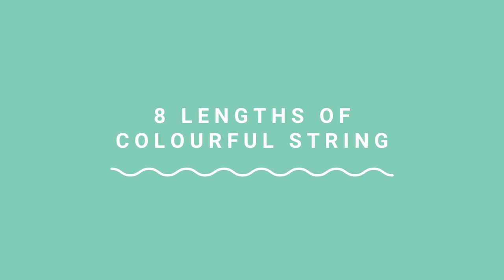Learn To Stitch! Crafting For Kids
Learn To Stitch! Crafting For Kids by RexLondon

Rex London's Cardboard Learn to Stitch Activity contains eight easy to stitch cards and eight lengths of colourful string, so kids can make their own pretty decorations and learn the basics of stitching and sewing along the way.

Rex London is an award-winning giftware company offering a wide range of high quality original products, from retro style decor and children’s toys to adorable homeware featuring  exclusive and original designs.